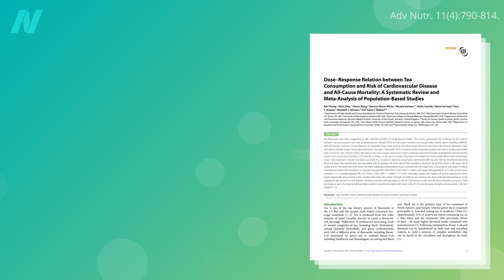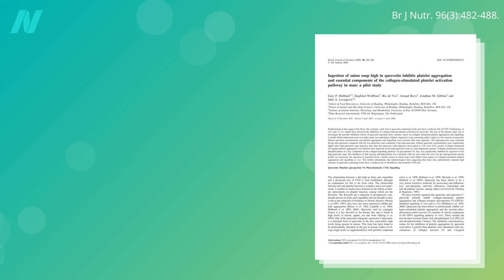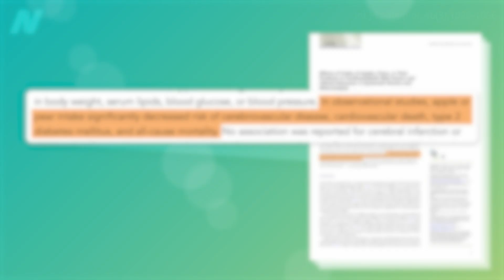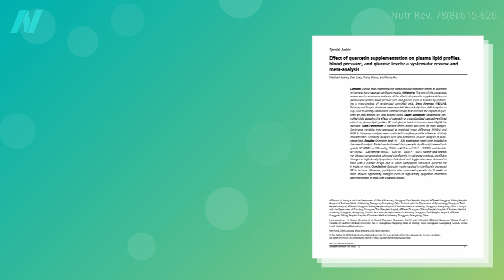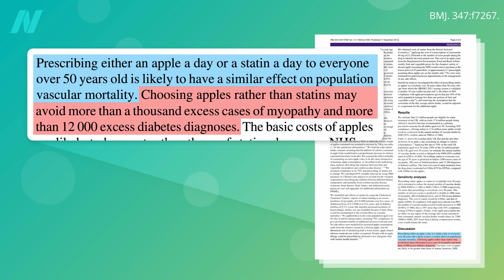The Benefits of Quercetin in Onions and Apples